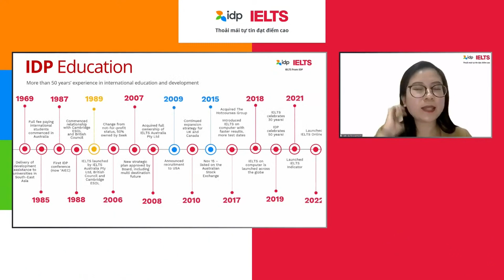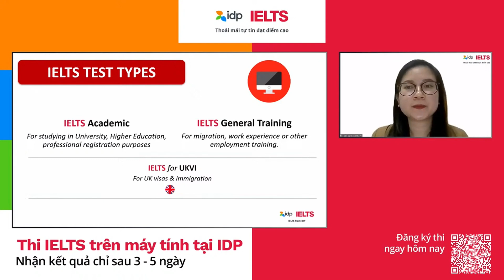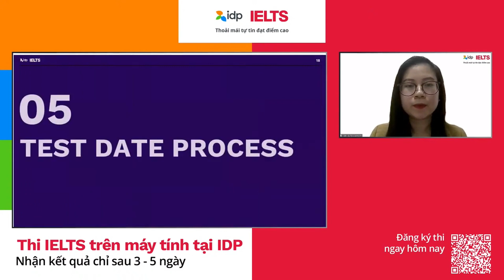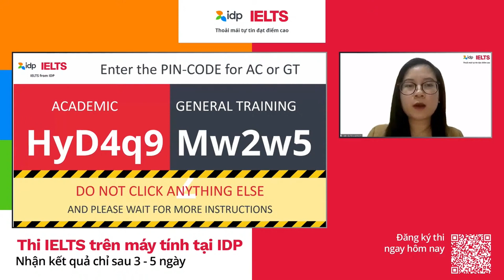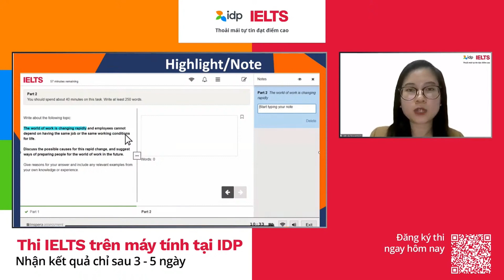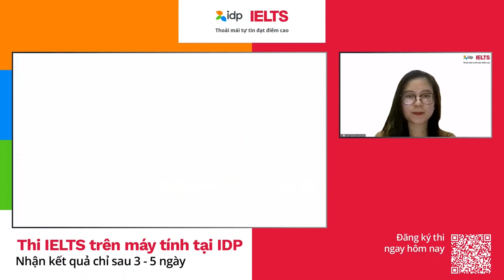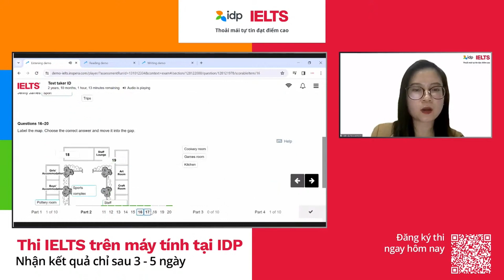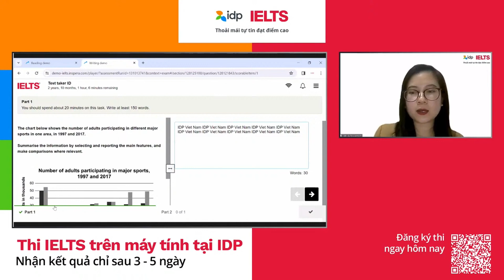CHINH PHỤC IELTS TRÊN MÁY TÍNH DỄ DÀNG CÙNG IDP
❓ Bạn đang phân vân chưa biết nên chọn hình thức thi giấy hay thi máy?
❓ Bạn băn khoăn chưa biết cần chuẩn bị gì trước và trong ngày thi?
👉 Cùng theo dõi buổi hội thảo trực tuyến với sự hướng dẫn từ chính chuyên gia IDP nhằm giúp thí sinh chuẩn bị sẵn sàng cho bài thi IELTS trên máy.

🌈Trong buổi chia sẻ, thí sinh sẽ được:
👉 Tổng hợp các thông tin cần thiết về bài thi IELTS trên máy tính.
👉 Hướng dẫn bí kíp thao tác bài thi trên máy tính, giúp thí sinh tối ưu hóa thời gian làm bài.
👉 Giải đáp tất cả thắc mắc liên quan đến kỳ thi.

👉IELTS IDP nhận đăng ký giờ chót và luôn có chỗ cho thí sinh thi IELTS trên máy tính. Các thí sinh có nhu cầu thi IELTS có thể đăng ký ngay qua đường
👉Khám phá các chức năng chính và giao diện phần mềm khi thi IELTS trên máy tính ngay tại nhà